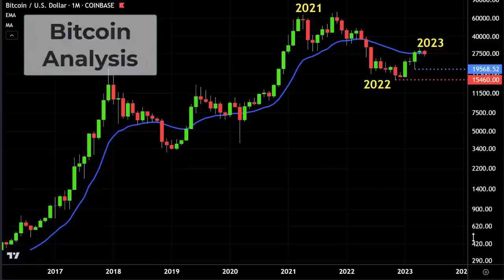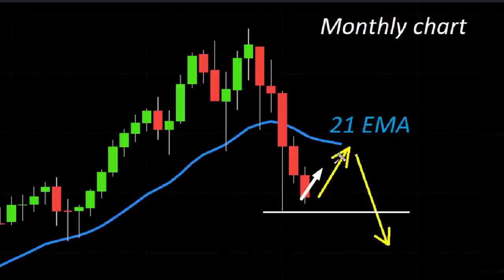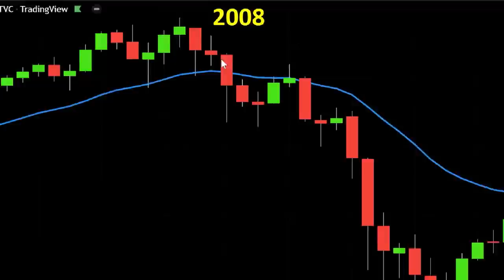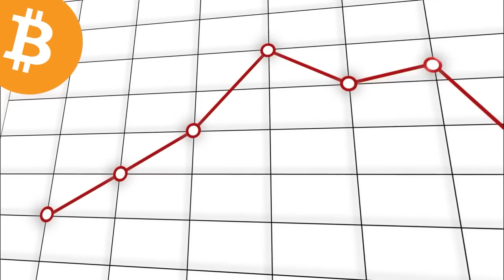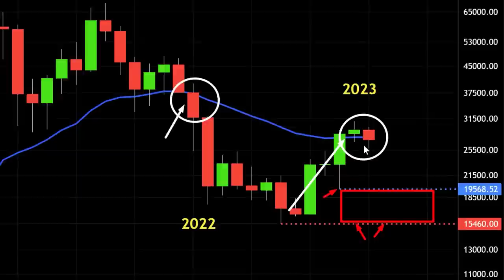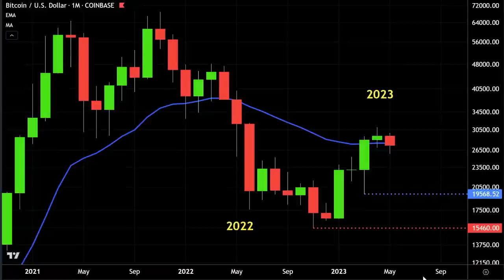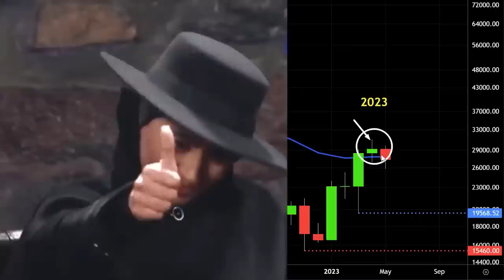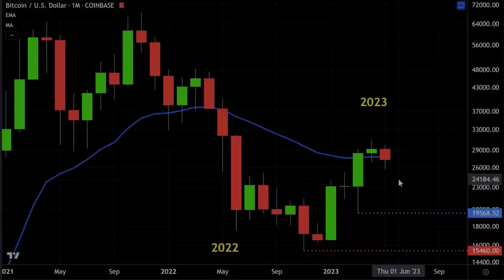МОМЕНТ ИСТИНЫ ДЛЯ БИТКОИНА БЛИЗОК! Случится ли Поцелуй Смерти? [Алессио Растани]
BTC: 1JcJgpSHbrRwgnvLeteXNfNXxLgpDuxyMP
ETH: 0xC8b0CF755bec8155D371676D77A579D7E15fd7eD
DASH: XuhZGGGezSEqnDq5ETBkiMc4ARfS6UxQAi
LTC: LfGpGJjkcrgZV12VNnQdEx79uHgeHSS8oG